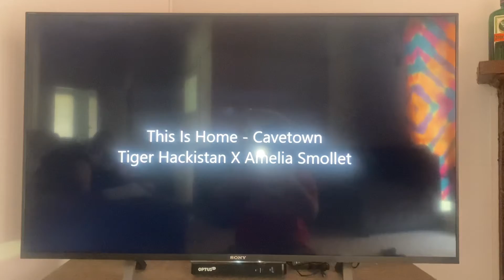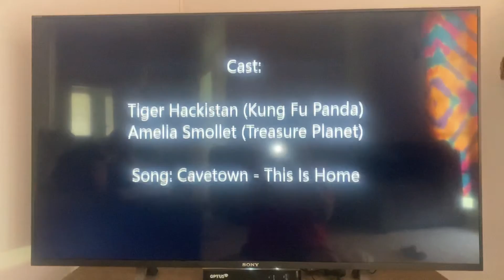The Ballet Cats - TV Version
Tiger Hackistan (Kung Fu Panda)
Amelia Smollet (Treasure Planet)

If Amelia Goes to JB HI-FI In George Street in Sydney, She only Go World Square & The Strand Arcade, & If Tiger goes To JB HI-FI in George Street, She only goes to The Galeries, because that’s thier song while they do Ballet

Location: All In One Circus, Wild Spirit Aerial Arts, Sydney Olympic Park Aquatics Center